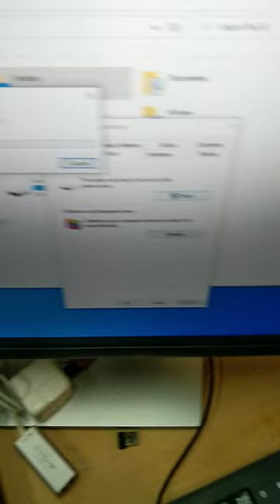Checking and Repairing Hardisk Drive softwarecorrupted😩😩😩😩😩